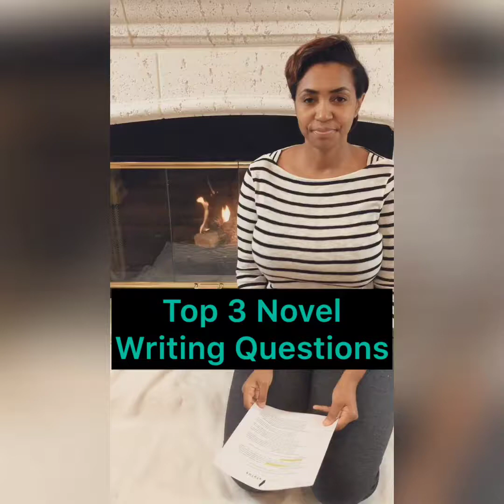Simply Stylus--Top 3 Questions About Writing A Book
I'm answering the top 3 questions I get about writing a book.

Notes:

a. Hi writers, my name is Jean Nicole Rivers, I am the founder of Simply Stylus writing software I’m also an award-winning novelist. I have written and published 2 psychological horror novels, Black Water Tales: The Unwanted and Black Water Tales: The Secret Keepers along with countless other short stories and flash fiction that you can read on my
a. These are the “writing a book” questions that I get most and their answers.

i. How long does my novel have to be?
1. According to popular theory that I have heard often, a manuscript needs to be at least 40K words to be considered a novel. Note that this would be a short novel (not necessarily a bad thing, just depending on where you are going with it) and an average novel is more along the lines of 80k to 100K words.
ii. How long does it take to write a novel?
1. There is no good answer to this question. Some people write a novel in a couple of months, some take ten years. There are a variety of factors that influence the time it takes to complete a novel.
a. How long is your story? If you have a story that plays out over many years and many settings, it may take you longer to get through the entire story?
b. How much time are you committing to daily writing? If you are writing two hours a day, it will likely take your longer to complete your novel than the person writing eight hours per day.
iii. How do I sell books to more people than my family and friends?
1. This is a question that has a big answer and it starts with writing a quality book, but it is just as important, if not more so, to invest time in a fully fleshed out marketing plan that includes a website, social media pages, virtual book tours, paid ad marketing, etc. There are a million and one ways that you can go with your marketing plan, but also several basics which it’s imperative that you map out and execute. Do not wait until your book is complete, start putting together your marketing plan as you work through your book and be ready to execute once the book is complete.
a. Let's recap quickly:
i. A novel is typically 80K to 100k words, but 40K minimum.
ii. Unfortunately, there is no one size fits all when it comes to determining how long it will take you to finish your novel, it depends on many factors.
iii. If you want to sell, you need to write a quality book, and then develop a marketing plan to maximize book awareness and sales.

b. If you’re ready to start writing your novel today head on over
c. Also, if you want to stay in the Simply Writing loop snag your spot on our email list and immediately download your free copy of our quick guide to Writing Compelling Book Blurbs That Make Readers Choose Your Book or join our supportive community of writers in our Simply Writing FB group and download your checklist for Creating Killer Book Titles with the links provided.
d. Your story starts here.